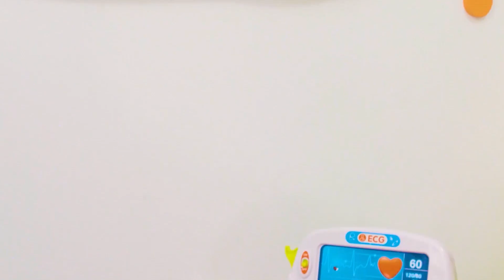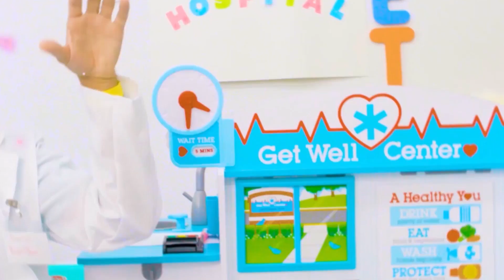سيارة (مايا) و (ماشا) للألعاب تعطلت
قصة عن الألعاب المكسورة

مشروع مايا وماري تم تطويره ويملكه الملصق "Joy Action Media".